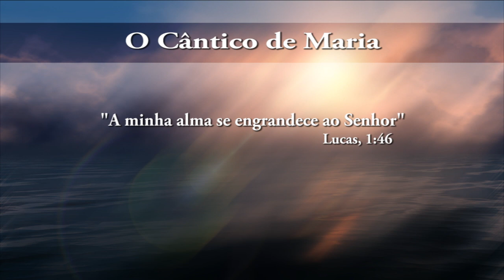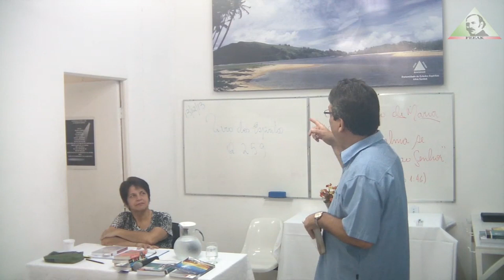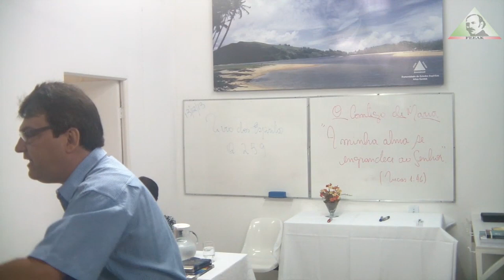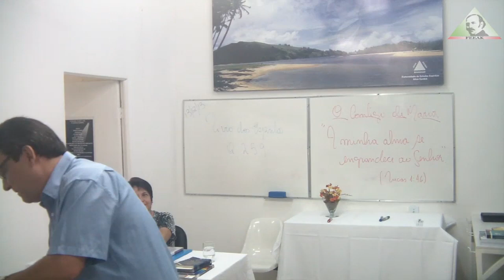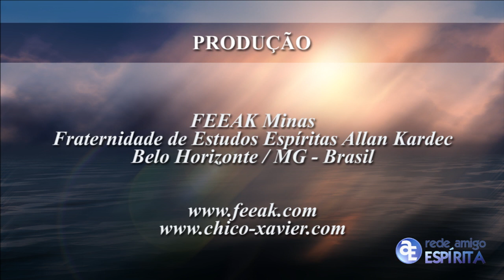#217 OLE - Qs 259 - O CÂNTICO DE MARIA